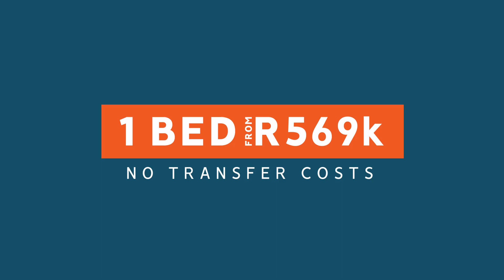The Base - Text Tracking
We did the editing and text, using 3D text tracking to stick text elements to the building.